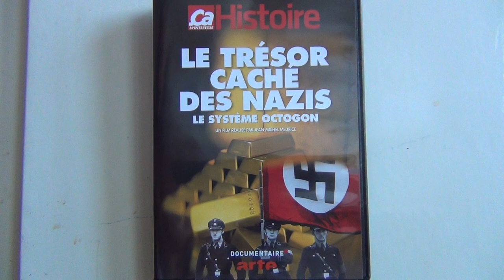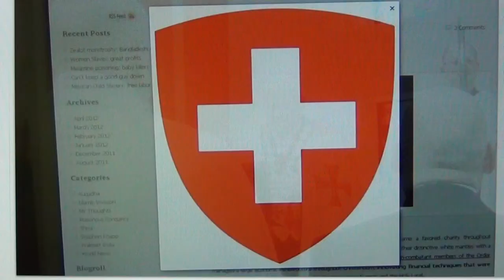OCTOGON: Code Secret pour la Suisse et les Templiers Nazis Suisses; Les Lois du Silence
Ce film Octogon est très important et avec la connaissance donné sur la signification du mot OCTOGON j`espère avoir donné une détail cléf et complémentaire pour mieux comprendre la portée des infos et l`image intégrale de ce qui se passe derrière des coulisses, sur le dos de nos souffrances et les forces des ténèbres concentrées en Suisse et par le peuple suisse - hautement criminelle et sans conscience du tout.